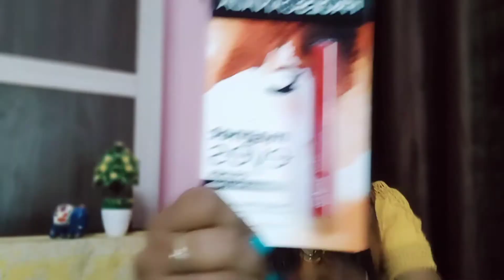HUGE NYKAA DIWALI SALE | BIG BEAUTY HAUL | 70%OFF ON MAKEUP,SKIN CARE |NOT SPONSORED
hi guys
I am suchitravi  today I'm sharing nykaa shopping haul on Diwali sale 70% up to you got discount on the skin care and the makeup products

faces Canada compact
Check out Faces Canada Weightless Stay Matte Compact SPF-20 Vitamin E & Shea Butter - Sand 04 on Nykaa

 all products are are not sponsored. all products purchased by my self.

suchitrakushwa